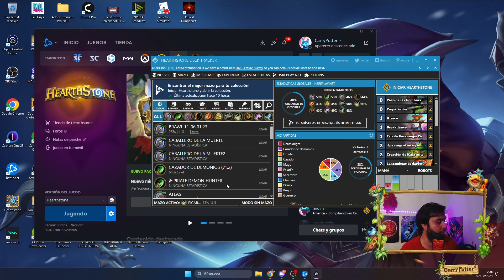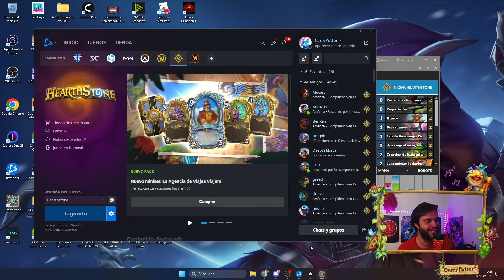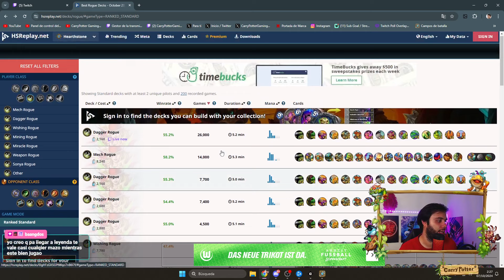¿LEGENDARIAS INFINITAS? 🤩 3 HORAS DE PÍCARO POZO 💧 Una opción Muy Troll y Divertida! 😂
Disfrutamos BGs 🤩

Descarga el DeckTracker GRATIS para obtener la mejor información en tus partidas

- Pícaro Pozo: AAECAaIHBoukBbmGBtCUBo6WBoqoBrOpBgz2nwT3nwTfwwXo+gWQgwbKgwbIlAbJlAbOlAa2tQbpyQaM1gYAAA==